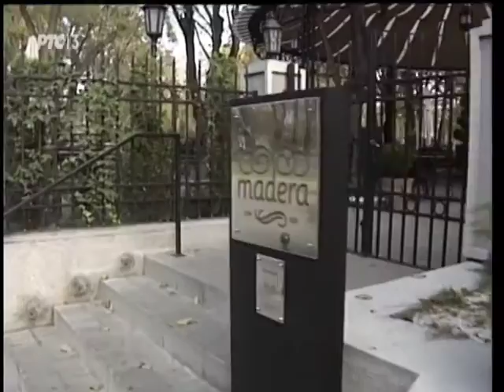TV feljton: Ljuba Tadić - duh histriona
Deset godina od smrti Ljube Tadića... Jedan od najvećih srpskih i jugoslovenskih glumaca svih vremena, Ljuba Tadić, bio je u prilici da sve što je veliko gleda izbliza i da sve što je važno čuje iz prve ruke. Otkada je kročio na pozorišnu i javnu scenu, neobuzdanog temperamenta i naravi, raskošan i plah, izražajan i ubedljiv, vazda je tragao za nekim svojim, osobenim izrazom, grabio i odbijao uloge, ostavljajući za sobom snažne, pomešane utiske oduševljenja i gorčine.
Miris pozorišta osetio je još kao dečak u okupiranom Kragujevcu, kao statista u jednom komadu o streljanim đacima. Pozorište mu se odmah svidelo. Glumu je oduvek shvatao kao igrariju: "Dođeš iz stvarnosti i počneš da se igraš, da kreiraš", tako je govorio.

Ako bismo se osmelili na bilo kakvu, makar uslovnu, kategorizaciju Tadićevih likova onda ga najpre vidimo u ulogama pobunjenih mladića (Raskoljnikov), buntovnika bez razloga (Tom u "Staklenoj menažeriji"), potom kao glumca koji miri sartrovske i krležijanske tokove, da bi vrhunio u ulogama usamljenih mudraca (Sokrat, Kralj Edip, Prota Mateja i tri puta, ujedno i poslednji, kralj Lir).
Veliki u doživljaju i ekspresiji sudbonosnog, Ljuba Tadić je s lakoćom igrao Dostojevskog i Beketa, Krležu, Sartra i Brehta, Tenesi Vilijamsa i Platona, Harvuda i Šekspira... Bio je jednako uspešan u tragedijama i komedijama, u pozorištu, na filmu i televiziji. Dva puta je dobijao Oktobarsku, nagradu grada Beograda i Sedmojulsku, četiri puta Zlatne Arene, Zlatni lovorov vjenac, Dobričin prsten, osvajao je Sterijine nagrade, aplauze, pohvale i pokude. Govorio je da se seća samo uspeha i aplauza, a da sve ostalo potiskuje i prekriva zaboravom.

Uz obilje dokumentarnog materijala i ekskluzivne snimke sa proba "Kralja Lira", emisija sadrži i poslednji intervju koji je Ljuba Tadić dao za televiziju, autoru ovog TV feljtona, posle premijere u Ateljeu 212, nekoliko meseci pred smrt.